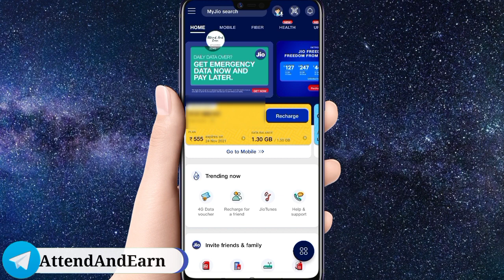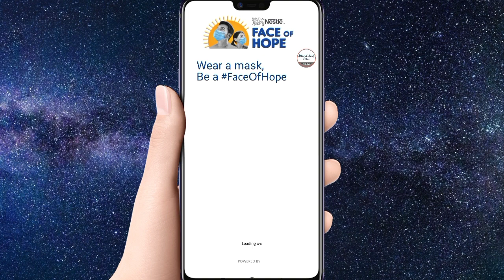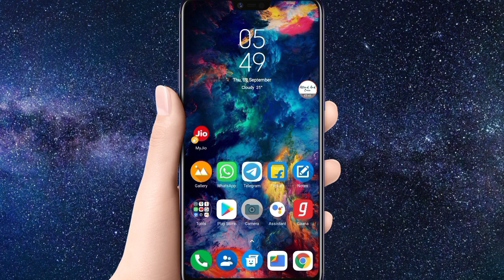Jio New Offer FREE 1Gb Data Nestle Face Of Hope Mask Today Answer How To Claim Win 1 GB Recharge My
Jio Engage Mini Game
Jio New Offer
Jio Nestle Offer
Nestle Peace Of Hope
Nestle Wear Mask Please
Jio Pledge Challenge
Jio Today Answer
Jio Cadbury New Offer
Free 1 GB Data
Rakshabandhan Contest
1gb 100mb daily
Unlimited Trick Without Recharge
1 Year Recharge Free
Free Data Voucher 1 Gb
How To Claim Redeem Get FREE
Spin And Win Wheel Unlimited Trick
Jio Cadbury Free Data New Offer 1 Year Recharge Answer My Jio Engage Mini Game Win Prize Celebration

Jio New Offer FREE 1Gb Data Nestle Face Of Hope Mask Today Answer How To Claim Win 1 GB Recharge